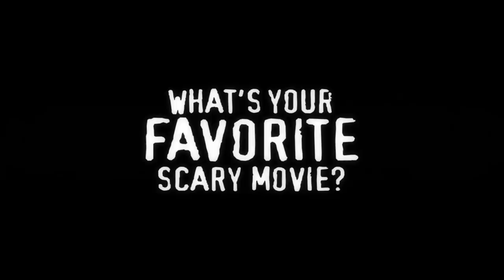Liv Morgan on CHILD'S PLAY! | What's Your Favorite Scary Movie?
MUSIC!!